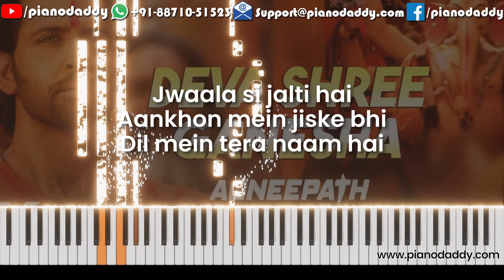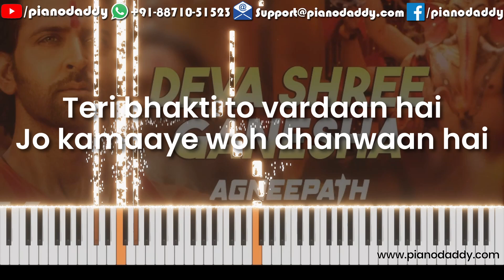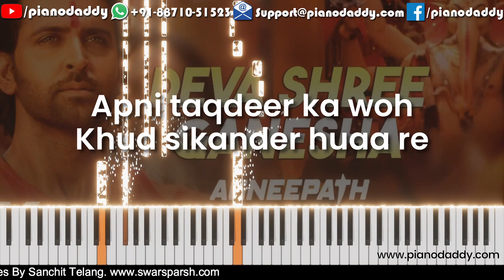Deva Shri Ganesha Piano Tutorial - Agneepath - Piano Cover With Beats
Deva Shri GaneshaSong Piano Tutorial Available On Piano Daddy. Deva Shri Ganesha Song Sung By Singer Ajay Atul From Movie Agneepath (2012).

Step By Step Piano Keyboard Tutorial For Song Deva Shri Ganesha. Easy Piano Lessons With Notations.